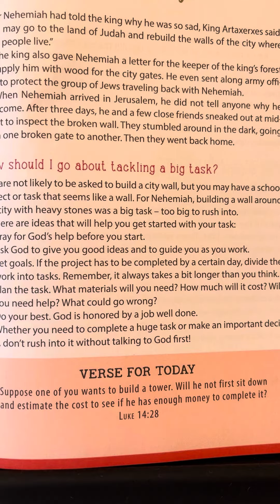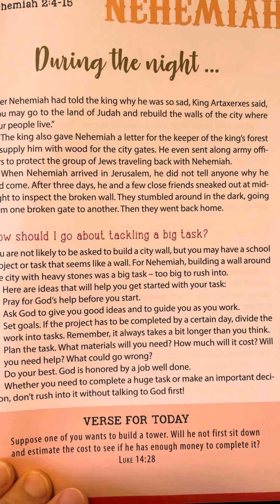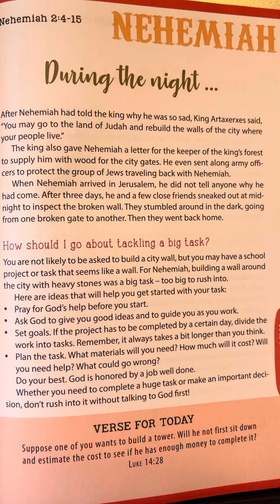August 10 - Amazing Stories for Young Believers